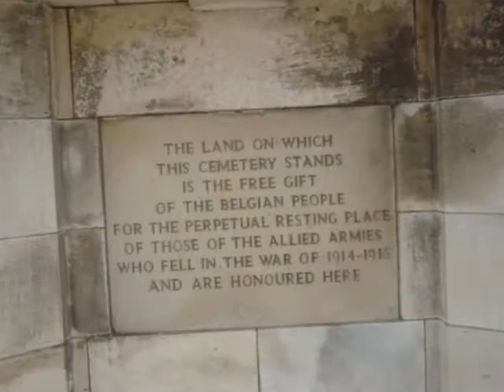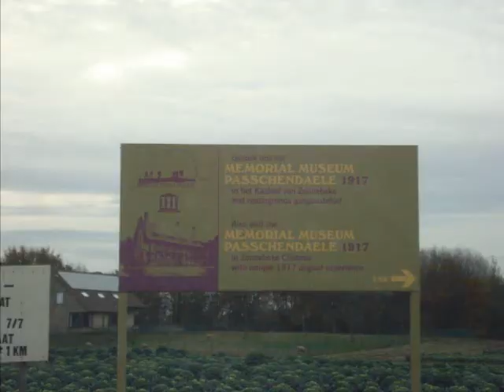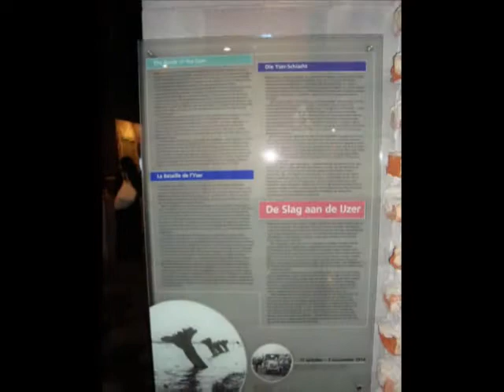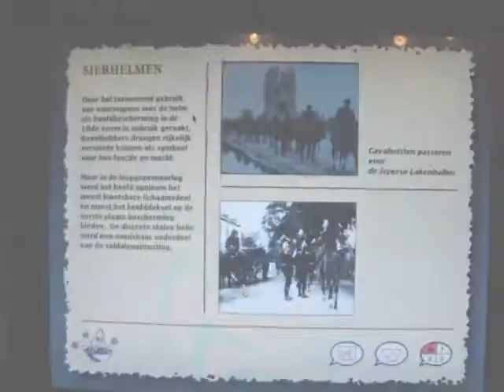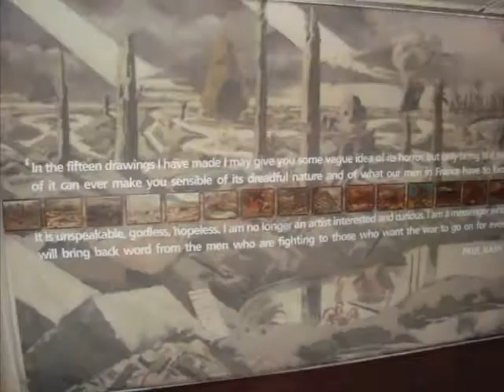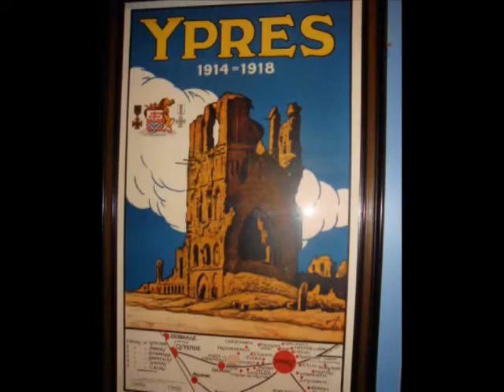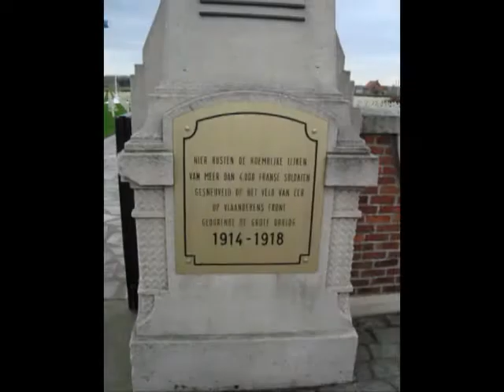PHTI 6Kantoor bezoekt Ieper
Op 13/11/2009 ging 6 kantoor op uitstap in Ieper.
Dit met de bijhorende herdenkingsplaatsen over de eerste wereldoorlog.